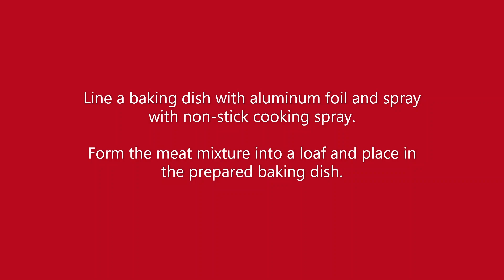50's Style Meatloaf